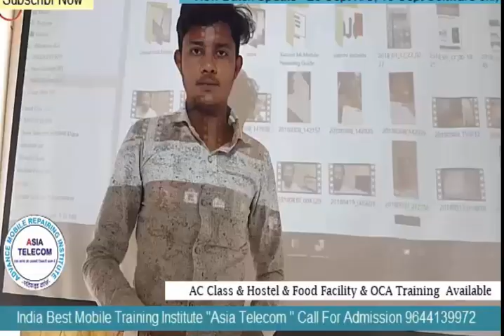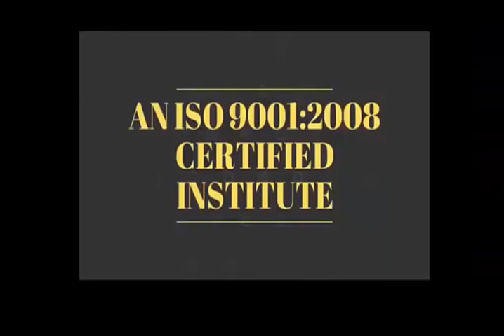Short Motivation Story#79 बड़ा बनाना है तो सही समय का इतजार मत करे ✌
Short Motivation Story#77  बड़ा आदमी बनाना है तो अच्छे काम को support करे ना की किसी एक गलती पर हसे ✌

28 Dec 2018 - Hardware & Software ( One Month ) 22500/-

15 Nov 2018 - Software ( 10 day only Full Software ) 12500/-